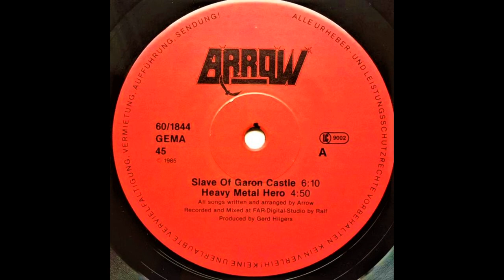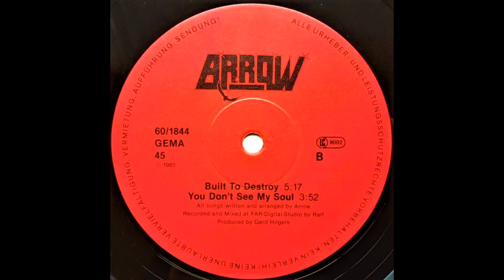Arrow (Ger) - Master of Evil (E.P) 1985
Line Up :

Mark Schaus : (R.I.P.)  Vocals
Beam : Guitars
René Sauerwein : Guitars
Stripe : Bass
Ronny : Drums, Bells

Tracklist :

1. Slave of Garon Castle
2. Heavy Metal Hero
3. Built to Destroy
4. You Don't See My Soul